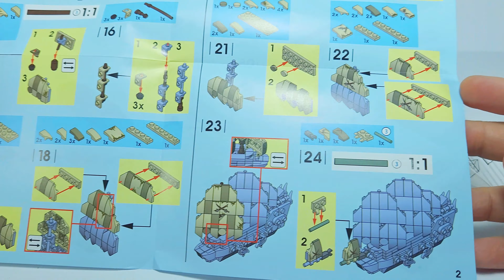LEGO Age of Sail: Flying Dutchman - Speed Build | Unofficial LEGO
We bring you a LEGO Speed Build of the LEGO Flying Dutchman set, model number 36202, by JIE Star Blocks. Get ready to embark on a thrilling journey as we assemble this incredible ship brick by brick!

The LEGO Flying Dutchman is a legendary ghost ship that has captured the imaginations of sailors and storytellers for centuries. Known for its eerie appearance and mysterious tales, this iconic vessel comes to life in LEGO form. Join us as we delve into the world of LEGO Ship sets and explore the fascinating history behind the Flying Dutchman.

As we construct this non-LEGO version of the LEGO Flying Dutchman, we'll share some interesting facts about the ship. Did you know that according to folklore, the Flying Dutchman is said to be cursed, doomed to sail the seas forever? Its sightings have been reported by sailors, often as a harbinger of misfortune or impending doom.

Whether you're a LEGO enthusiast, a fan of pirate lore, or simply love the thrill of a LEGO speed build, this video is sure to captivate your imagination. Join us on this adventure as we bring the LEGO Flying Dutchman to life and uncover the secrets of this legendary ship.